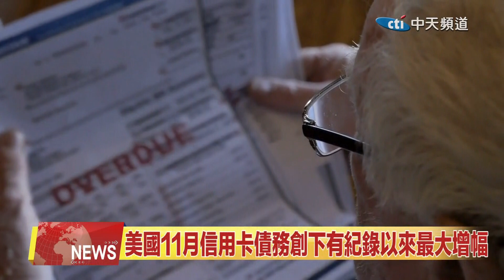2022.01.22 中天北美新聞-1 美國11月信用卡債務創下有紀錄以來最大增幅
美聯儲近日公佈了去年十一月消費信貸數據，美國消費信貸激增並創下有史以來最大增幅，這表示美國中產階級 自新冠肺炎疫情爆發以來積累的儲蓄已經用盡。這份數據引發了業內人士的矚目。來看新聞的詳細內容。